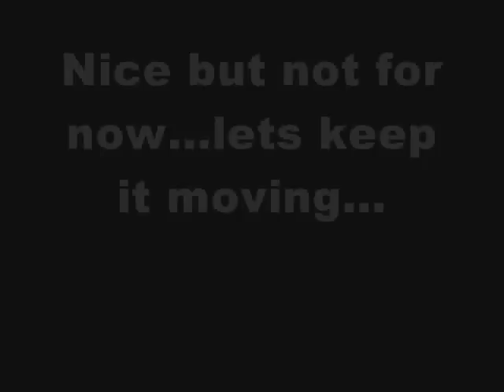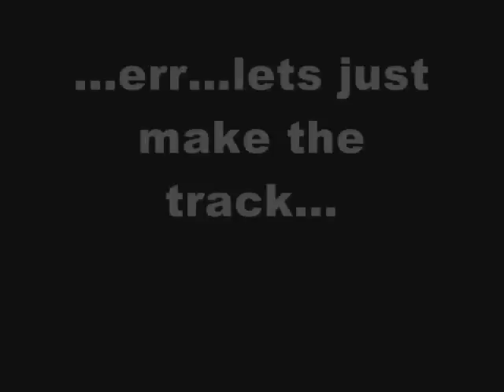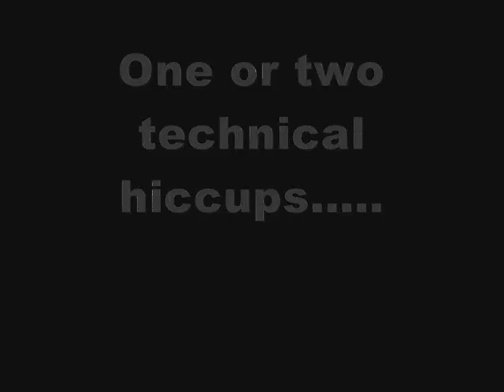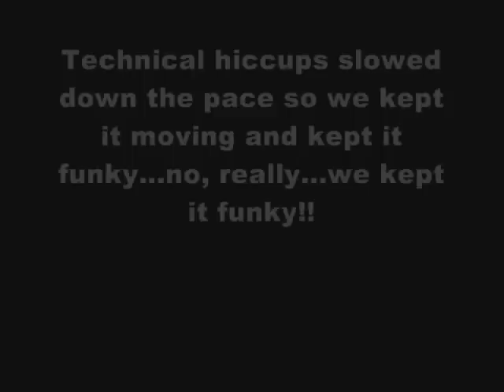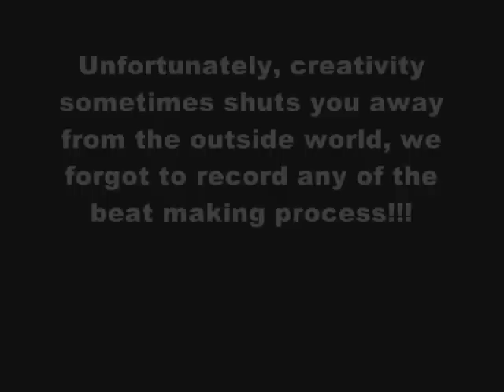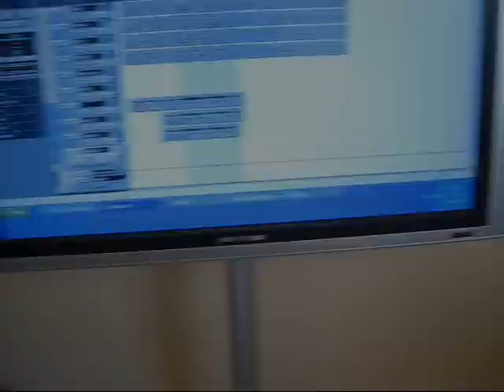Incisive production session with Shax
Incisive production session with up and coming producer/artist Shax.  Made a couple tunes, not all hiphop but music is music...enjoy...